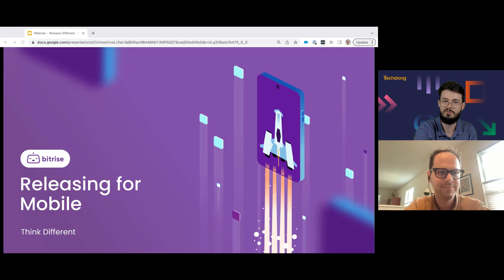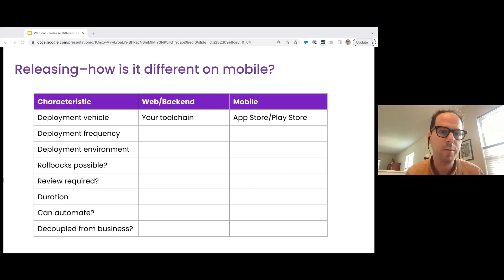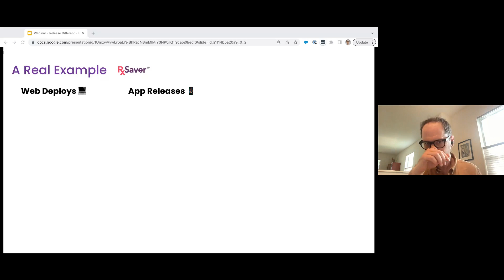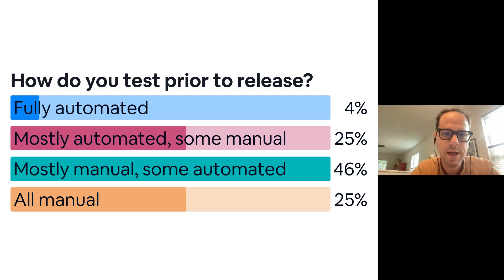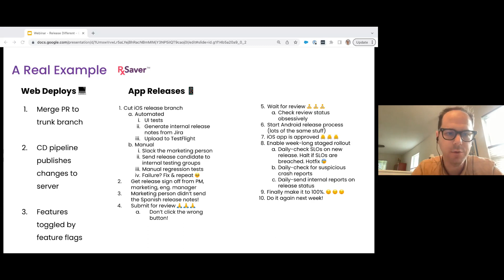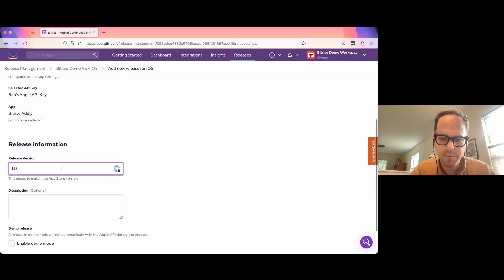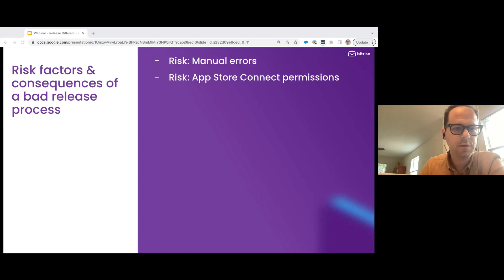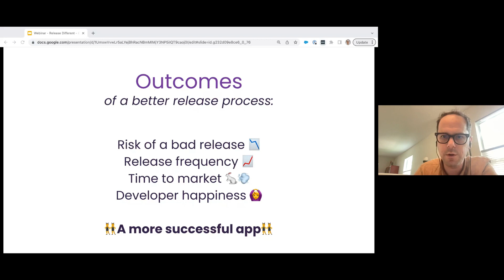Releasing for Mobile: Think Different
Releasing for mobile is different than for other platforms. As companies earn a growing share of revenue from mobile apps, it is business-critical to get their mobile release processes right. A bad mobile app release carries substantial and long-lasting business risk in the form of poor star ratings, app uninstalls, and ultimately, missed revenue.

DevOps practitioners have long known that software release processes should be low-stress, automated, and repeatable affairs. Software released this way results in products that are higher quality and get to market faster. But much to the chagrin of mobile teams, the Apple App Store and Google Play Store have for years been impediments to that kind of release process.

This program will outline the pitfalls associated with releasing for mobile and how to avoid them. It will present strategies for automating the toil imposed by the App Store and Play Store. And it will illuminate a path forward for successful delivery of your team’s mobile apps.

Key Takeaways:
- How to speed up time to market for new features and recovery time for defects
- What “good” looks like for mobile app releases
- How to reduce engineer hours spent on releasing while increasing app quality